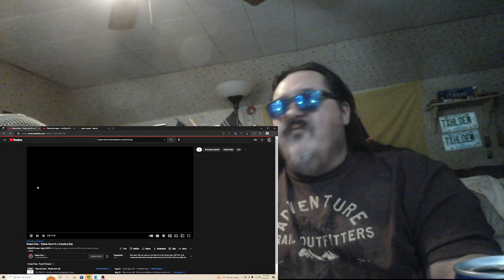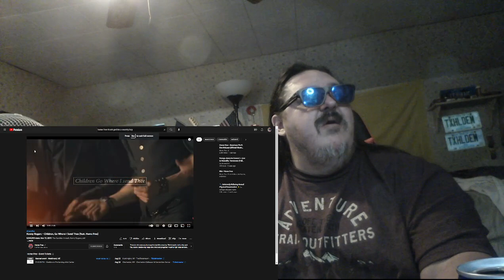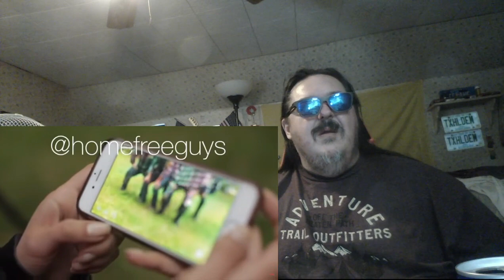Home Free- Thank God Im A Country Boy Video And Vault all in one video Reaction